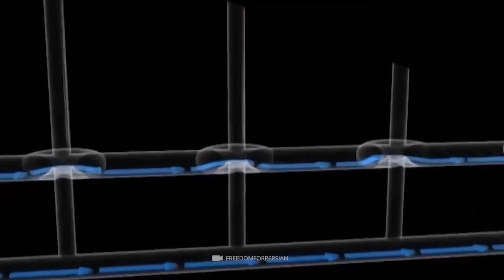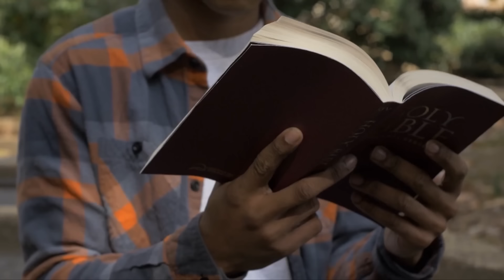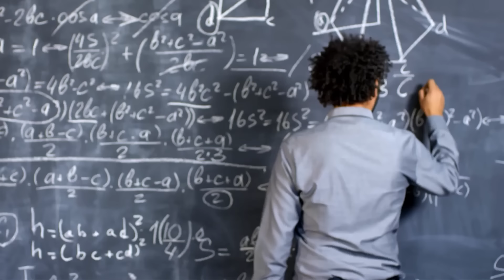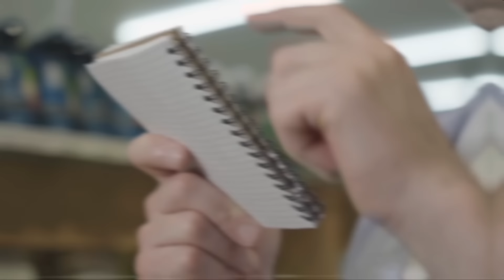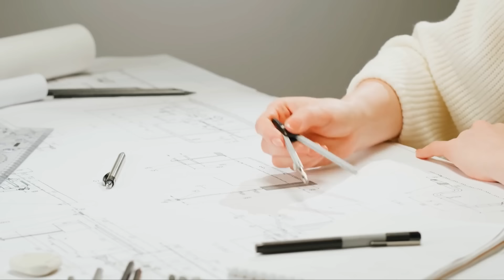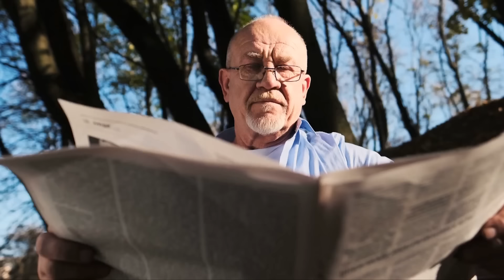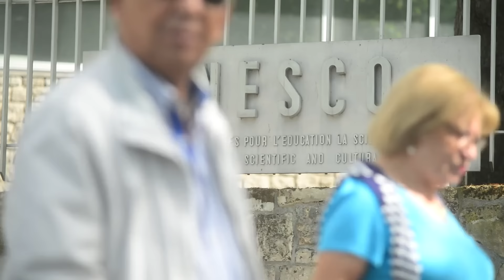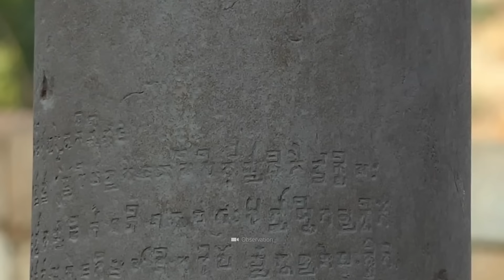Ancient Technologies That Scientists Still Can’t Explain!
It may be hard to believe, but some buildings and monuments, thousands of years old, couldn't be replicated with today's technologies. There are ancient techniques that science still can't fully decipher, leaving us in awe. These mysterious structures and technologies, considered impossible, actually exist. They were either built by our ancestors or by a yet unknown civilization with such precision that they challenge modern explanations. These 'impossible' technologies are not just significant archaeological finds, but also evidence of an era when the impossible was indeed possible!